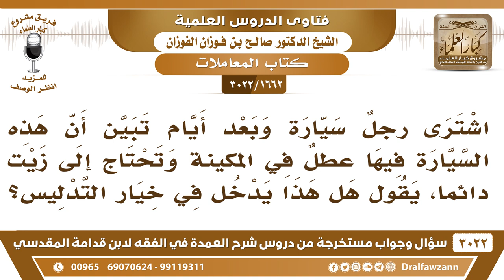[1662 -3022] اشترى رجلٌ سيارة وبعد أيام تبين أن فيها عطلٌ في المكينة فهل يدخل هذا في خيار التدليس؟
-"[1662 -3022] السؤال: اشترى رجلٌ سيارة وبعد أيام تبين أن هذه السيارة فيها عطلٌ في المكينة وتحتاج إلى زيت دائماً، يقول هل هذا يدخل في خيار التدليس؟
الجَوَابُ: إي نعم يدخل في خيار العيب، إلا إذا كان شرط عليه أنه فيها كذا وكذا، ورضي فليس له خيار
للاشتراك في قناة الشيخ صالح الفوزان

للاستفسار والإقتراحات والدعم
رئيس الفريق
لمشروع كبار العلماء